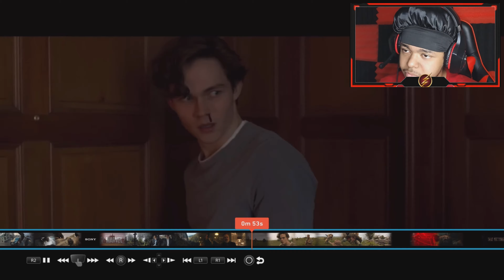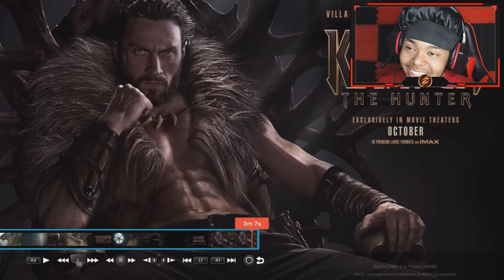Why Does Kraven Have Lion Powers ?!?! | Kraven The Hunter Official Trailer Reaction